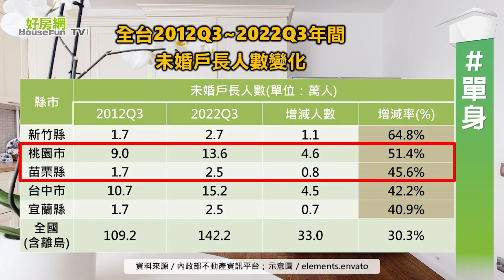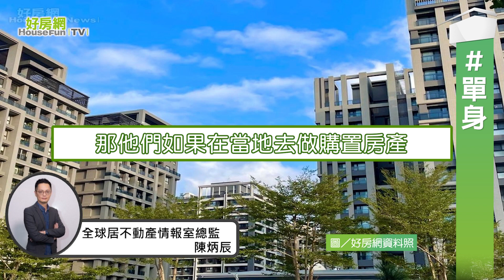【好房網TV】《房市關鍵報報》單身萬歲! 未婚買房十年暴增33萬人 新北最多｜20231129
現代人晚婚
甚至不婚不生主義者越來越多
導致單身戶隨之增長
根據內政部不動產資訊平台最新資料顯示
去年第三季全國的未婚戶長人數
相較十年前足足多出33萬人！

週一、週三、週五晚上18:30

延伸閱讀

超狂！單身買房「這縣市」暴增近7成　他揭祕2種人占多數

台北住宅價格指數又升！「這3區」買賣超夯

洗澡忽冷忽熱凍未條！　全網激推「1神器」：便宜的最好用